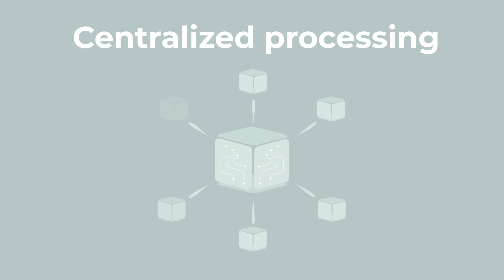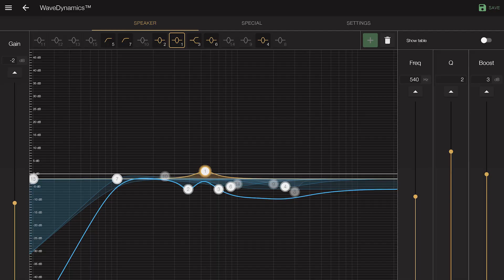AUDAC meet the Atellio family